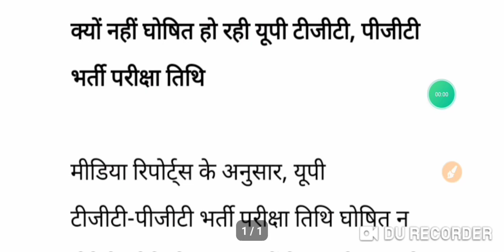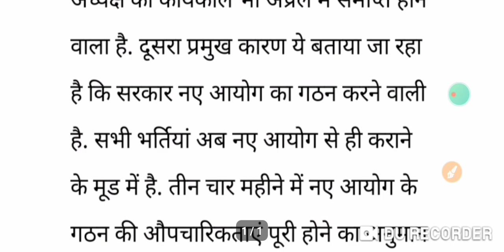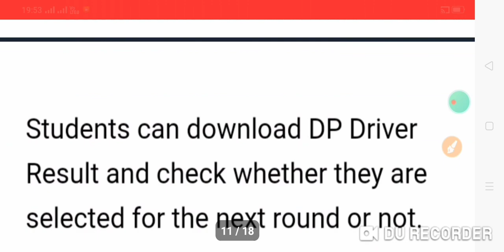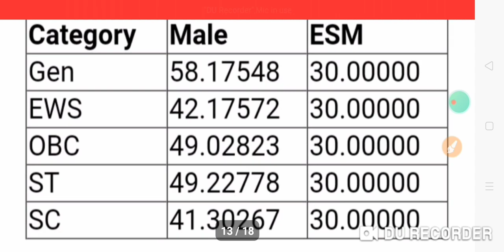TGT PGT LATEST NEWS TODAY|GIC|LTGRADE BHARTI|SSC DELHI POLICE|TGTPGTEXAM DATE|WAITING LIST|29/12/22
ABOUT VIEDO 👉👉👉👉👉👉👉👉
✔️TGT PGT LATEST NEWS TODAY
✔️GIC
✔️LTGRADE BHARTI
✔️WAITING LIST